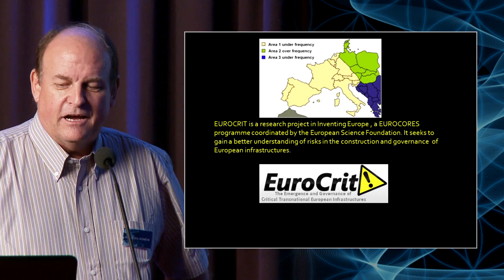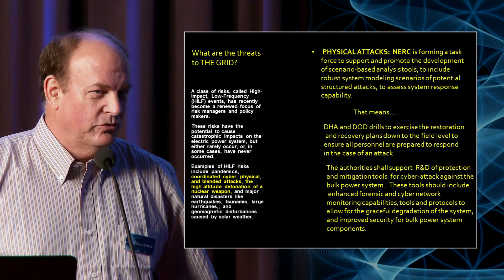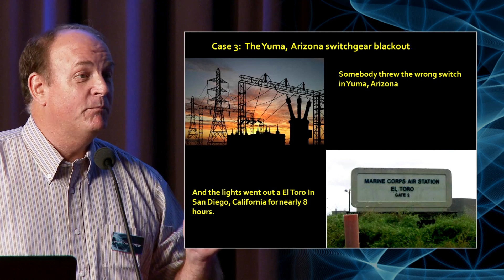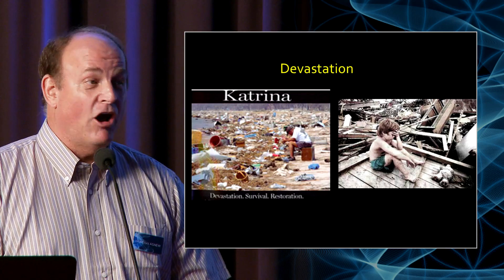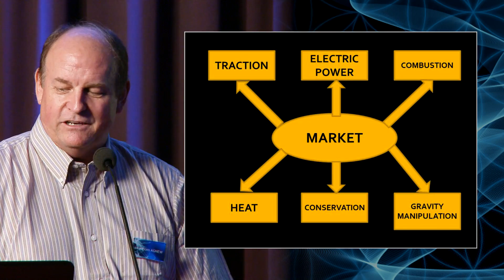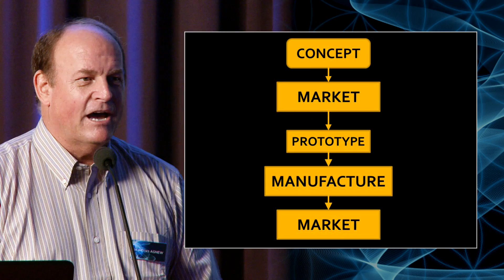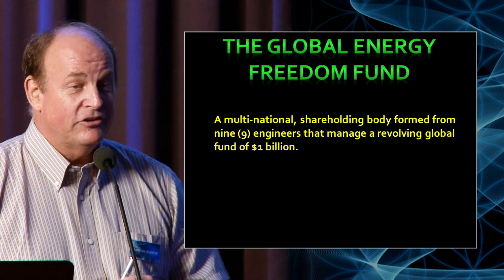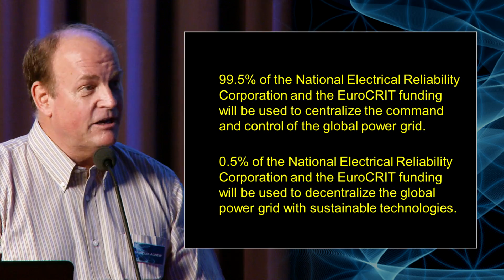Cataclysm: New Energy Rising | Dr. Brooks Agnew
Title: Cataclysm, New Energy rising after Coronal Mass Ejection